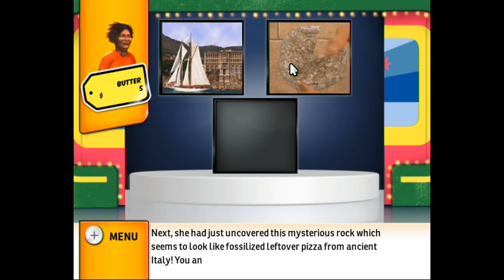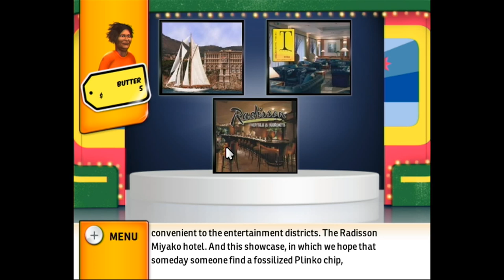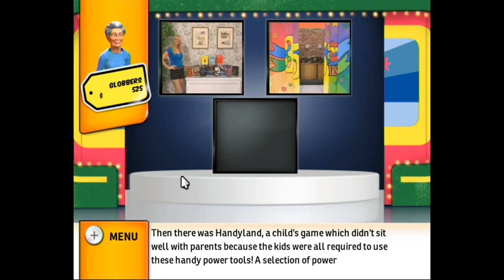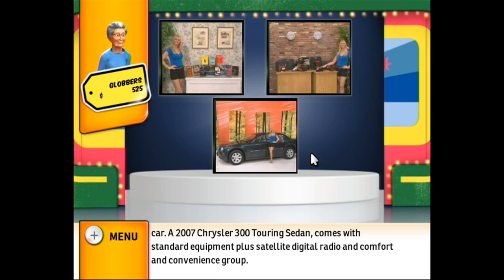Clash of Friendship: The Price is Right Episode 3 - Rocket Punch Gaming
Sean -vs- Shawn! FINAL ROUND: FIIGGHHTTT!! Well not fight... It's the Price is RIGHT!